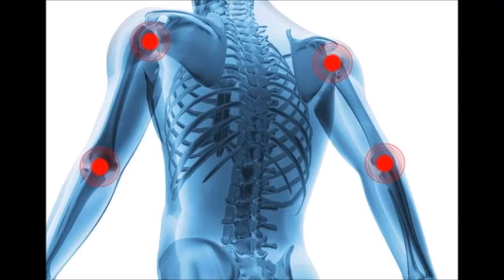artrite é doença de velho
A artrite reumatoide, por exemplo, é uma doença com evolução muito parecida nas crianças e nos adultos. Ela provoca inflamação nas articulações das mãos, joelhos e pés e pode progredir para deformidades em qualquer faixa etária.